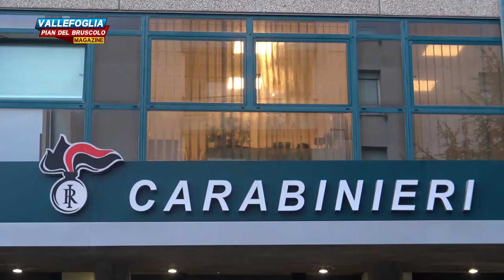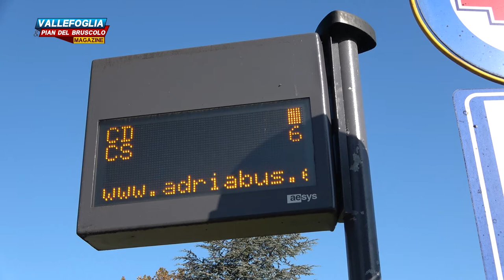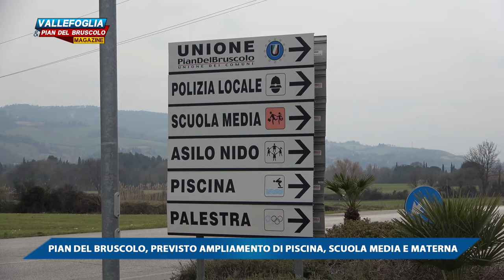VALLEFOGLIA & PIAN DEL BRUSCOLO MAGAZINE - 18 MARZO 2022